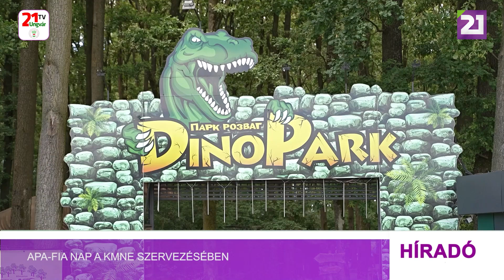Apa-fia nap a KMNE szervezésében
Bevált programon ne változtass, vallják a  Kárpátaljai Magyar Nagycsaládosok Egyesületének munkatársai, akik a tagcsaládjaik számára ismét páros hétvégéket tartanak. Idén először apa-fia napot is.   A résztvevők a nap első felében ellátogattak a Makkosjánosi Dinó Parkba, ahol megannyi őslénnyel ismerkedhettek meg a fiatalok, de természetesen nem maradhatott el a közös játék sem.
Minden családban fontos, hogy legyenek közös, családi programok, ezt viszont nem mindig egyszerű megoldani egy-egy nagycsaládban. Ezért a résztvevő édesapák különösen örültek a lehetőségnek, hogy egy kicsit kettesben lehetnek fiaikkal.
Az apa-fia nap második felében a nagycsaládosok ellátogattak a Kaszonyi termálfürdőbe, ahol a bátrabbak a legmagasabb csúszdákat is kipróbálhatták. Mind a dinó, mind pedig az akvaparkban a vállalkozások felajánlásából kedvezményesen vehettek részt a Kárpátaljai Magyar Nagycsaládosok Egyesület tagjai.